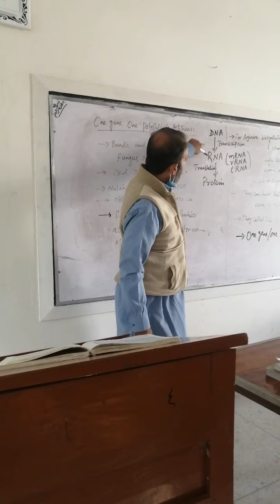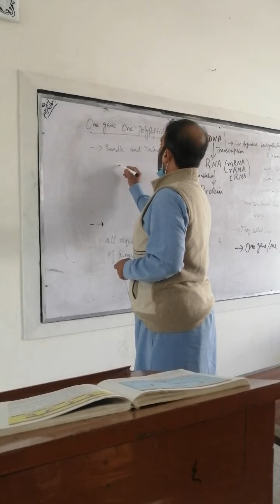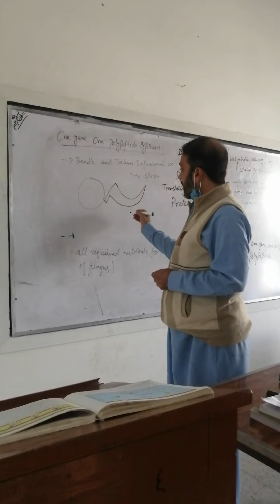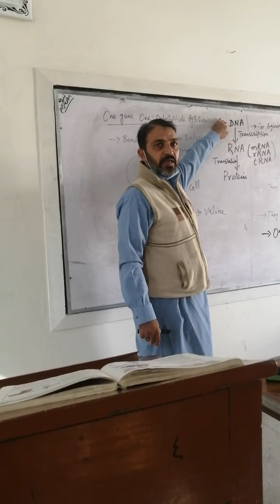F. Sc 2nd yr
How DNA encodes protein structure